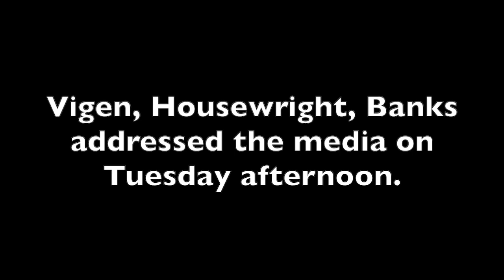WATCH: Montana State Football – Vigen introduces Housewright, Banks as coordinators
Montana State new head football coach Brent Vigen introduced his offensive coordinator Taylor Housewright and defensive coordinator Freddie Banks on Tuesday.